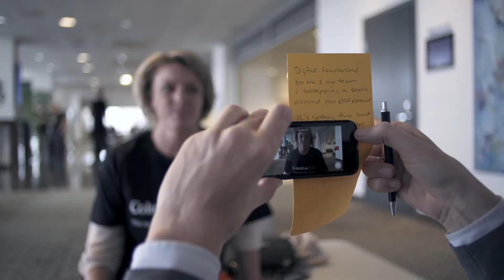Ask me about Digital Leadership